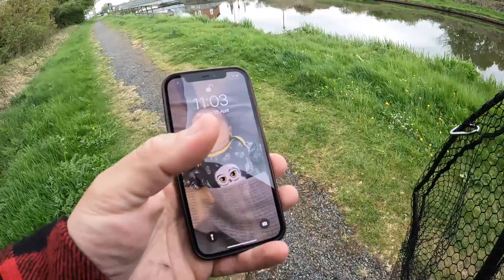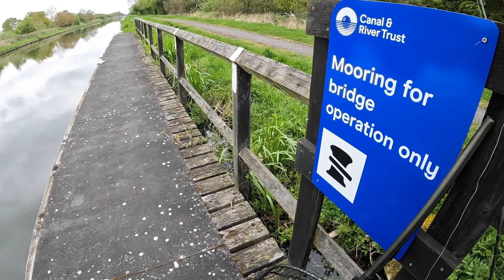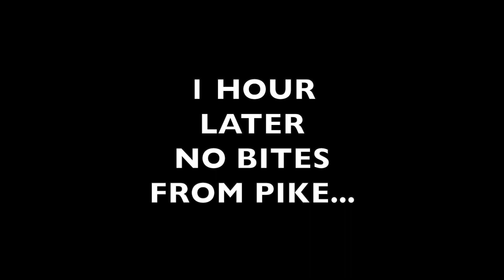I Can't Believe I Caught this SURPRISE Fish!! Multi Species Lure fishing challenge!